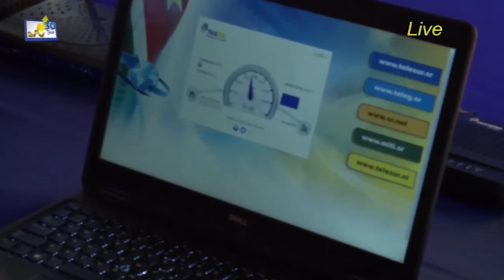09 06 2017 Lancering Breedband Plan Telesur